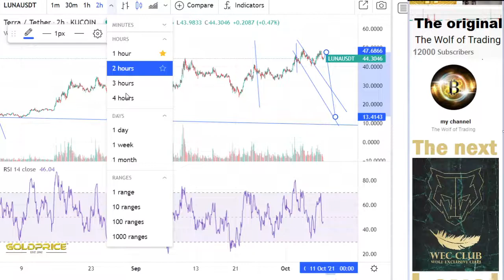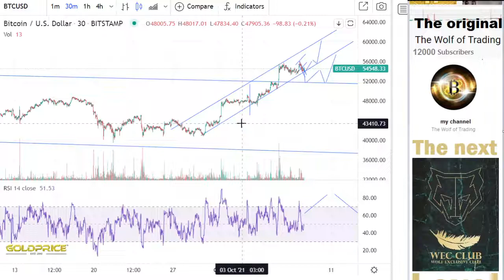URGENT!!! Analysis& Price Prediction- Terra LUNA HOLDERS MUST WATCH Best Crypto 2021